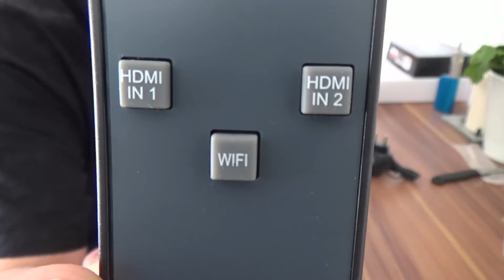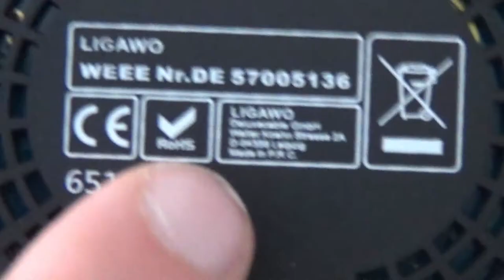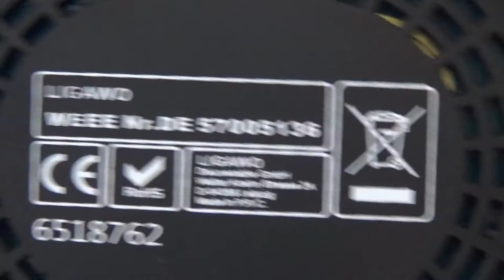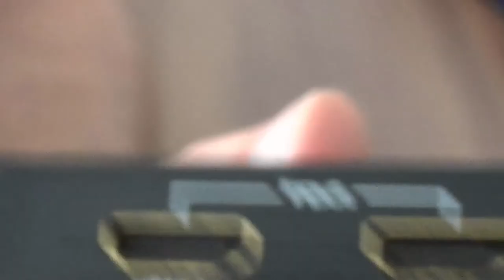Hardware - Ligawo 6518762 WIFI HDMI Bridge - 3x1 Switch (2x HDMI/ 1x WIFI)